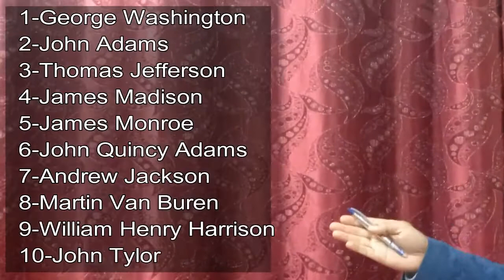Easy trick to remember names of USA presidents in order-First Ten and other presidents US-HISTORY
Easy trick to remember names of USA presidents in order-First ten presidents and other presidents..
Furthermore ,this video has tricks to remember the name names of other presidents